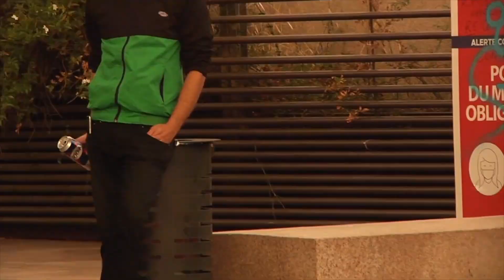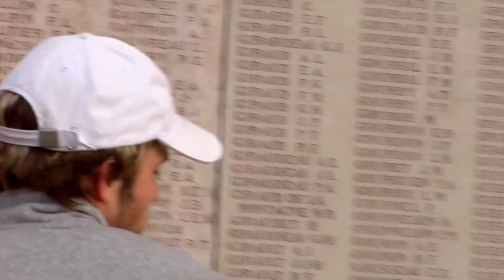Robin Fournier 'COLORS' Part - OJ Wheels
'COLORS' a new part by our French ripper Robin Fournier. Check into the vid and peep this ledge technician go to work.

Filmed by:
Thomas Vivier
Ilies el Khomi
Miguel Costabel

Edited by:
Flo Righezza

Hit the link to learn about Elite WAY TOO FAST Urethane

OJWheels.com | Kick it with us on social...